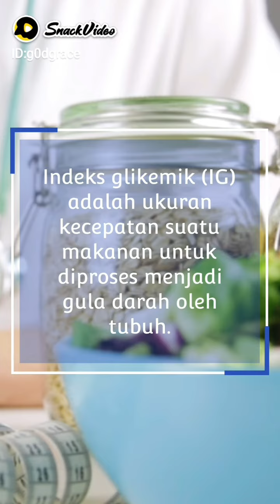Top 10 Fruits That is Good to Eat for Diabetic